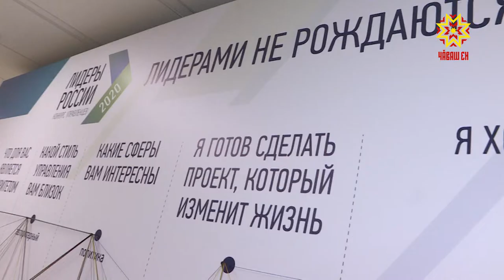Сразу 4 управленца из Чувашии вышли в финал конкурса «Лидеры России»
Сразу 4 управленца из Чувашии вышли в финал конкурса «Лидеры России». Это рекордный результат. В двух предыдущих сезонах флагманского конкурса президентской платформы «Россия — страна возможностей» до финальных испытаний добирались лишь по одному представителю республики. Что пришлось преодолеть управленцам Приволжья на окружном полуфинале в Нижнем Новогороде  - в материале моих коллег Ирины Волковой и Андрея Шоклева.